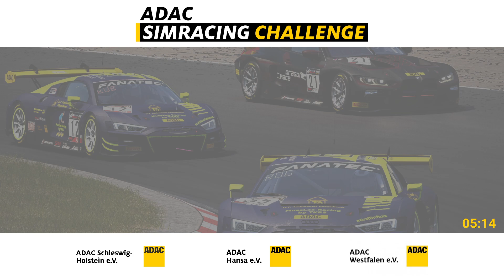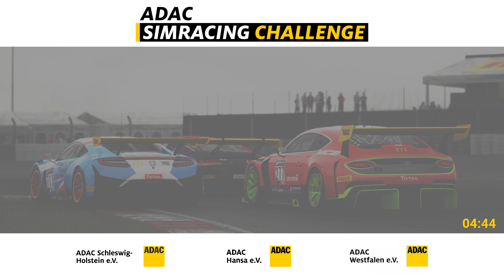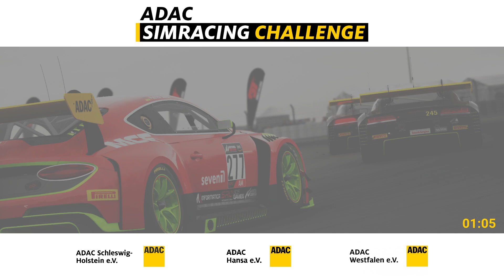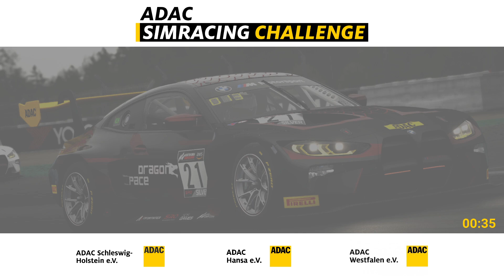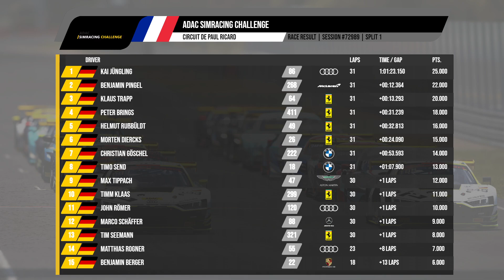6. ADAC SIMRACING CHALLENGE | Rennen 3 Imola | Broadcasting by Jörg Hennig & Björn Heienbrock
Die ADAC SimRacing Challenge richtet sich an ADAC Mitglieder, ADAC Ortsclubs und SimRacing-Communitys. Teilnehmer und Vereine haben die Möglichkeit mit nur geringem Kostenaufwand digitalen Motorsport zu betreiben.

Organisation: ADAC Hansa e.V., ADAC Schleswig-Holstein e.V. & ADAC Westfalen e.V.